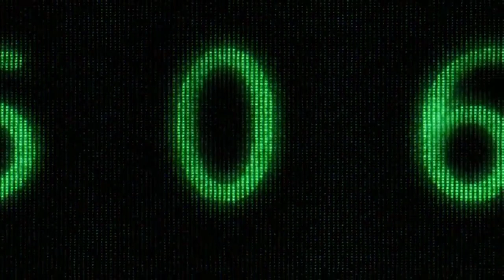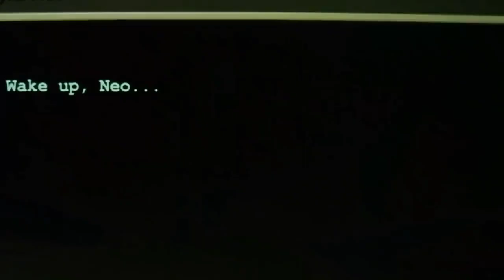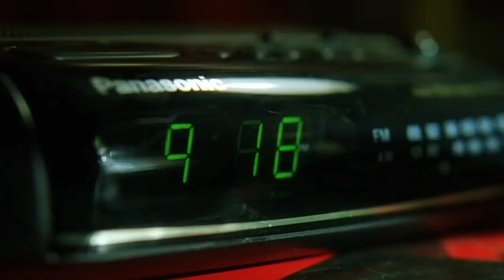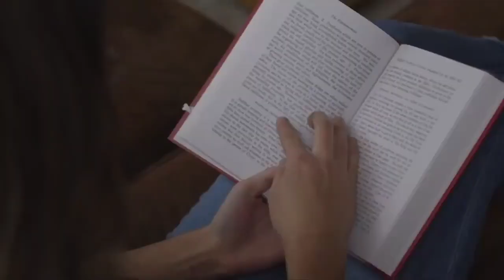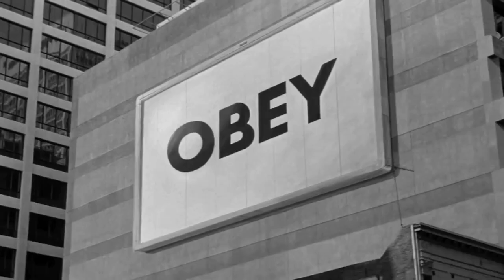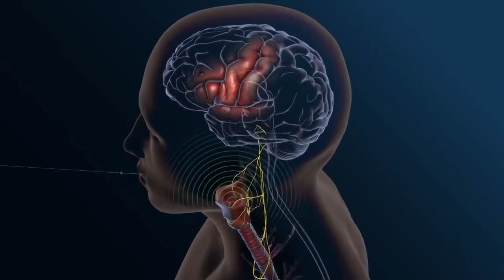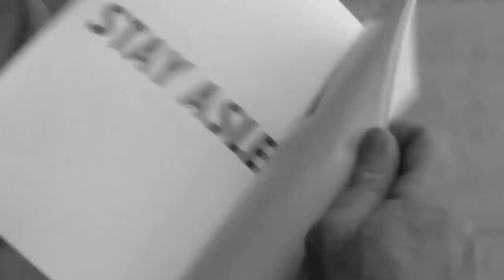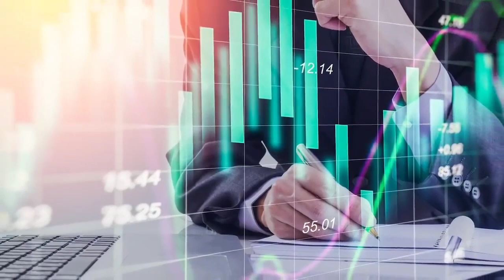Spirituality in Matrix movie 📽️🍿